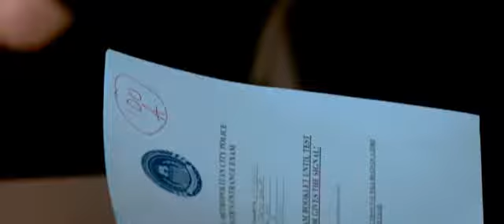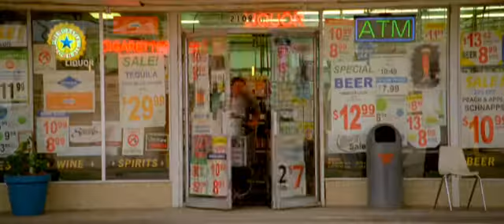21 JUMP STREET Trailer 1 (Deutsch)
21 Jump Street.
Ab 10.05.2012 im Kinopark Aalen oder bereits Do, 10.05. im bigFM WAKE UP KINO ab 05:30 Uhr mit Film + Kaffee + Frühstück für nur 3,- EUR im VVK.